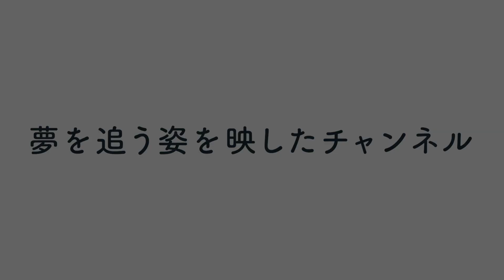【家に大量のゴキブリ】女子だけのシェアハウスから全て駆除します！！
10月になりましたね。10月と言ったらお月見！団子はみたらし団子が1番すきです。

こんにちは、清水梨紗です🌝

みなさんご存知の通り私は本当にゴキブリが嫌いなんです。虫というジャンル全てが苦手でゴキブリを見るとパニックパニック〜ってなっちゃうんですよ。

そんな私に今回はゴキブリさんと直接対決をしろと無茶振りをりんちゃんに提案されてしまいました😭😭

ゴキブリ対決を効率的に行うために２チームに分かれてやることになったんです。私と同じぐらいゴキブリ出るとうるさい紗凪とはペアになりたくなったんですが、グッパー✊🖐じゃんけんでなんと紗凪とペアになってしまいました…紗凪には「こっちだって嫌だよ」って言われちゃいました笑笑

ということで、ゴキブリがよく出ると世の中でも言われているキッチンを比較的強い「きりりんチーム」、リビングを「りささなチーム」でゴキブリ対決することになりました。

いやいやながらも、家に住まれることの方が嫌なのでゴキブリさんを探しを真剣にやったんですが、ちょっとした音だけで叫び散らかしただけで全く出てきてくれませんでした🤢

ゴキブリホイホイいっぱい設置してるのに1匹も引っかかってなくて逆に怖くなっちゃったです…。

ゴキブリさんが出てこないと動画もおもしろくないということで、マネージャーさんがエチュードをやってみようと提案してくださいました！

エチュードとは即興劇のことで、ルルネージュはアドリブ力がないので勉強するためにやってみることにしました！

正直、私はこうゆう系は苦手でとっても不安でした…笑笑

案の定、即興劇は状況を察してすぐに次の展開にしないといけないのに、私は上手に出来ず悔しかったです😭😭

1番面白かったのはやっぱり、紗凪の「やめトキタら」です。笑笑
真剣に演技してるのに急にぶっ込んできて笑いが止まりませんでした。笑笑

このほかにも、いろんな即興劇をやったんですけど、難しいですね…

樹莉がマネージャーさんからワースト賞をもらったので罰ゲームとして次、家にゴキブリさんが出たら樹莉が退治するということになりました！私的にはゴキブリさんがもう一生お家に出て欲しくないと願います🤦‍♀️🤦‍♀️

エチュード難しいけどすっごい勉強になったし楽しかったらからまたみんなでやりたいなぁ🍣

最後まで読んでくれてありがとうございます！またね〜

「GIRL's LIFE」はアイドルグループ ''ルルネージュ'' のメンバーがシェアハウスをしながら目標である武道館を目指していく姿を映したチャンネル

ルルネージュは定期公演を「AKIBAクエストステージiQ」にて毎週開催中
■東京都千代田区外神田4丁目4-9松井ビル4F

詳しくはSNSをチェック
■SNS